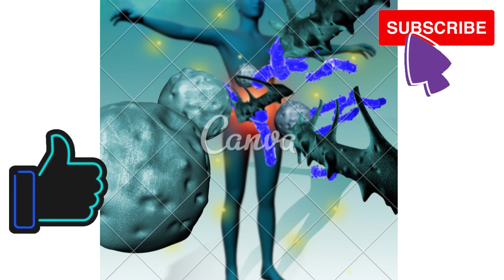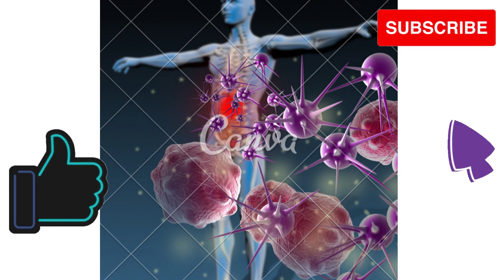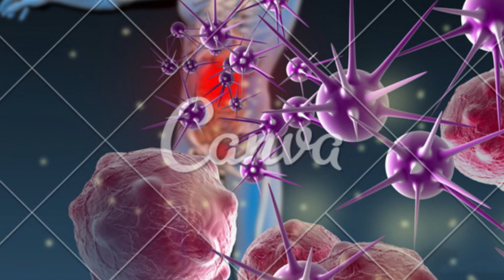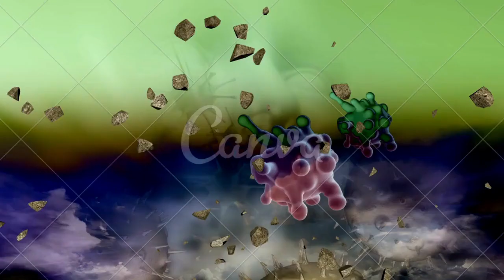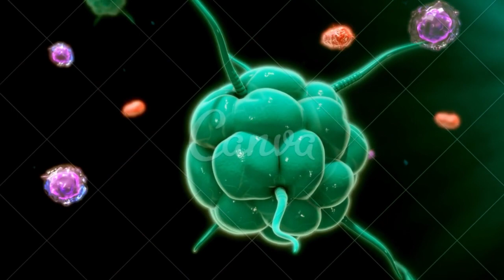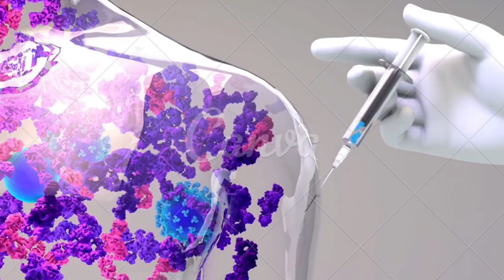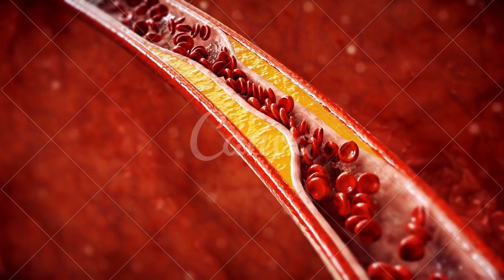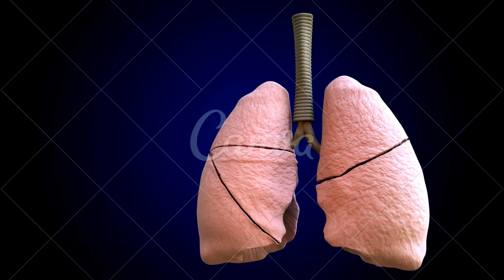sinais de que você pode ter uma doença autoimune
PIX PARA DOAÇÕES QUALQUER VALOR
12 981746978